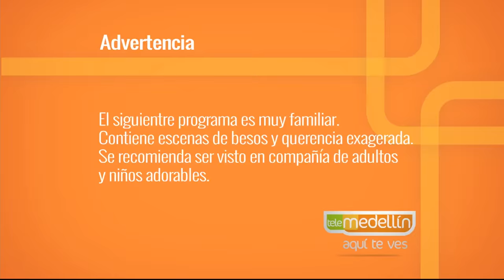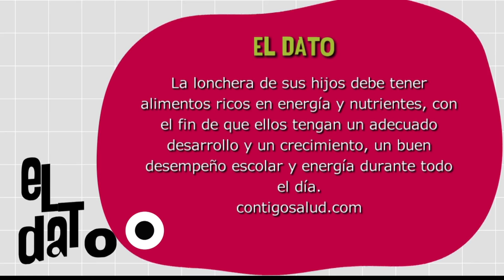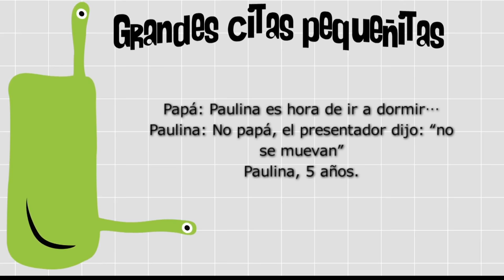Loncheras saludables [Paso a Paso TV] Telemedellín